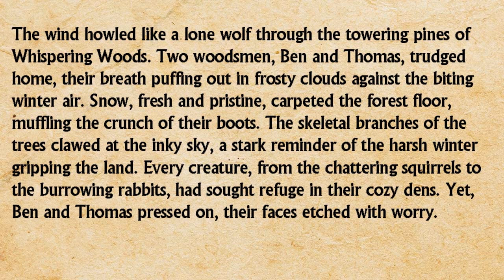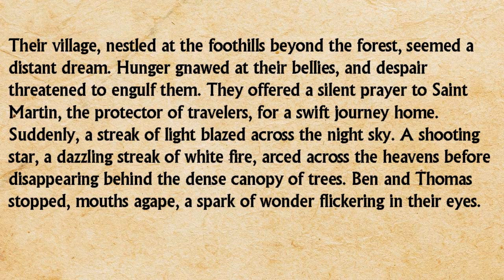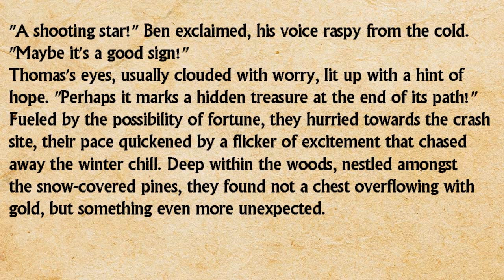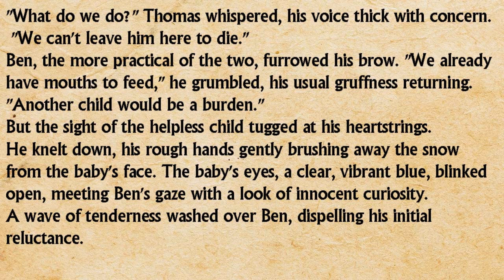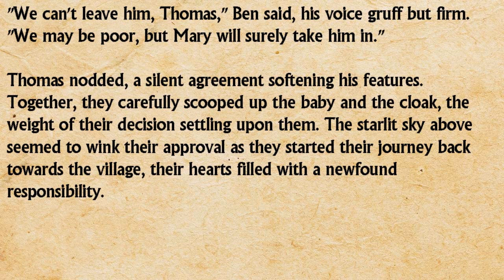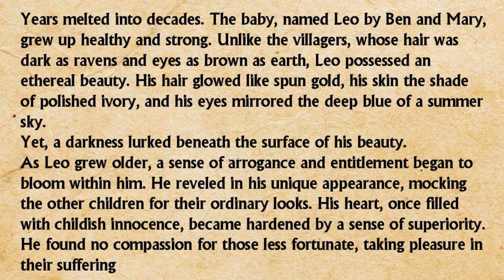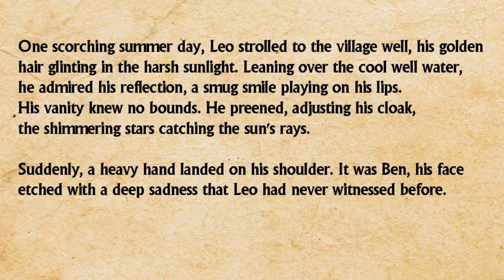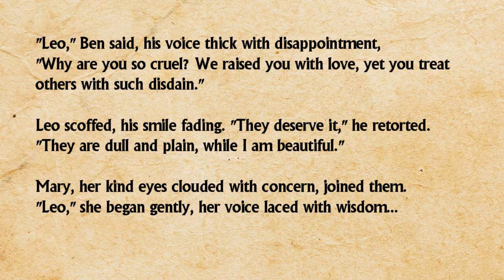A Starborn Child Story